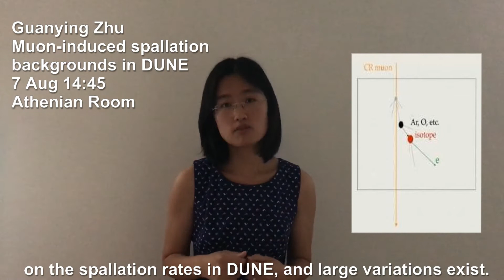Guanying Zhu: "Muon-induced spallation backgrounds in DUNE"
Galactic supernovae are rare, just a few per century, so it is important to be prepared. If we are, then the long-baseline detector DUNE could detect thousands of events, compared to the tens from SN 1987A. An important question is backgrounds from muon-induced spallation reactions. We simulate particle energy-loss processes in liquid argon, and compare relevant isotope yields with those in the water-Cherenkov detector SuperK. Our approach will help optimize the design of DUNE and further benefit the study of supernova neutrinos.